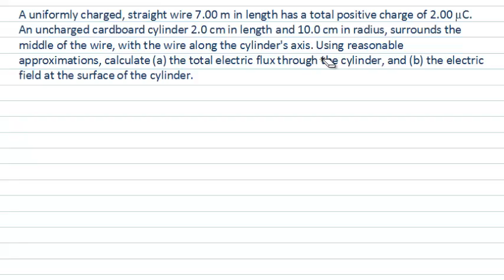Electric field at the tube - using Gauss' Law (PhysCasts)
This PhysCast will look at using Gauss' Law applied to a problem using a charged wire.